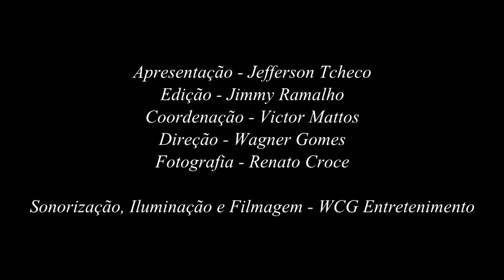Show do Ataque Periférico | Ultra Rock #2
Nós somos o Ultra Rock, trazendo muito rock'n'roll para vocês.
Produção:
Apresentação - Jefferson Tcheco
Edição - Jimmy Ramalho
Roteiro - Victor Mattos
Direção - Wagner Gomes
Sonorização, Iluminação e Filmagem - WCG Entretenimento
Siga o Ultra Rock:
Ataque Periférico:
Apoio Cultural:
Lona Cultural Municipal Terra Guadalupe
Balaio Cultural
Heavy Drink
Minutagem:
00:00 - Abertura
00:51 - Cristão do Pó
02:40 - Caverão
04:10 - Flamengo É Pica
05:45 - Samba Rubro Negro
07:22 - Na Contenção
08:18 - Senador Bagdá
09:04 - Gotham City Big Field
10:32 - Síndrome de Estocolmo
12:18 - Você Sabe Como É
13:30 - Esperto Que É Esperto Morre de Velho
15:19 - Mico do Ano
16:35 - Créditos